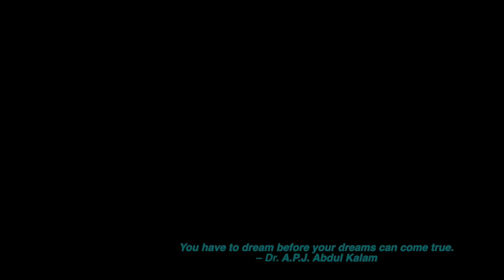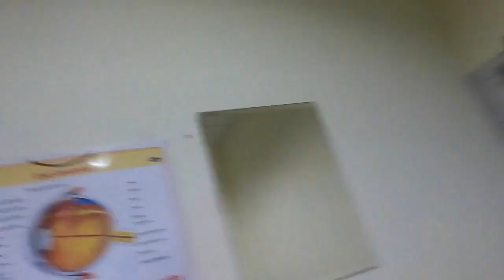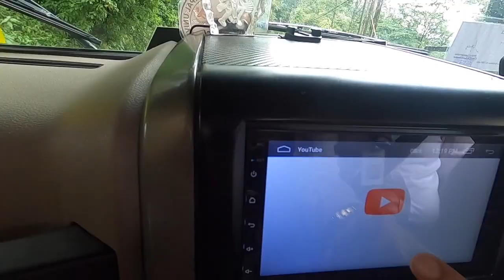THE WOW DAY Vlog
So guys, I got a chance to shoot a health awareness video for Indian Medical Association (IMA) Sikkim. It was a wonderful experience for a young bud like me.

Keywords-
juna
Dream
SMIMS CRH STNM
Indian Medical Student